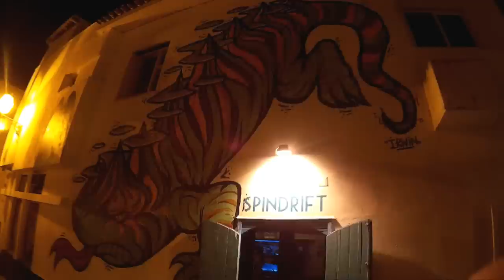Portugalia na krzywy ryj!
Super, ekstra podróż autostopem z Polski do Portugalii.

Odwiedziliśmy Niemcy, Austrię, Włochy, Francję, Hiszpanię i Portugalię.
Najlepsze podróż ever.
AUTOPTOP AUTOPTOP AUTOPTOP AUTOPTOP AUTOPTOP

Korean Big Skunk - Woman
BaQ Beatz  -  California Sun